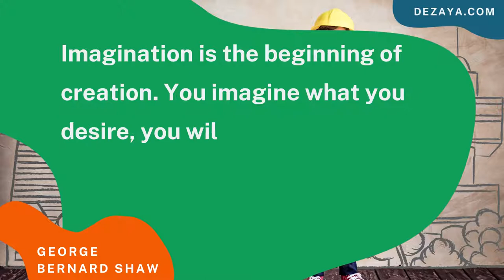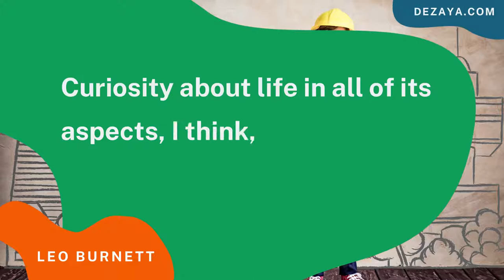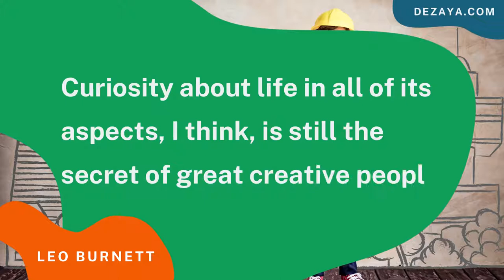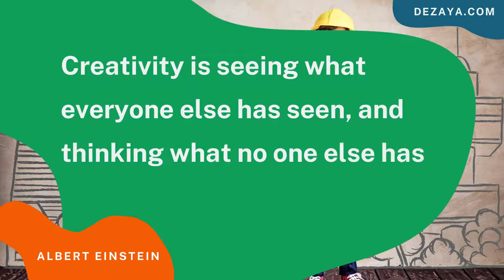Quotes On Creativity by George Lois, Vincent Van Gogh, Kurt Vonnegut.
Creativity can solve almost any problem. The creative act, the defeat of habit by originality, overcomes everything.
-George Lois

If you hear a voice within you say, ‘You cannot paint,’ then by all means paint, and that voice will be silenced.

Curiosity about life in all of its aspects, I think, is still the secret of great creative people.
-Leo Burnett

To practice any art, no matter how well or badly, is a way to make your soul grow. So do it.
-Kurt Vonnegut